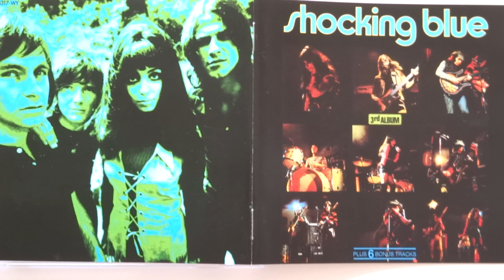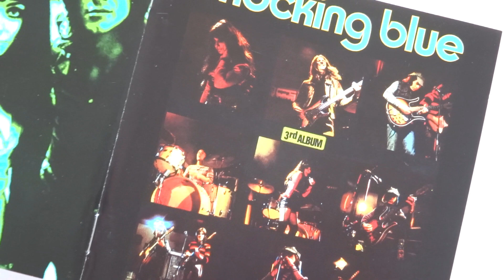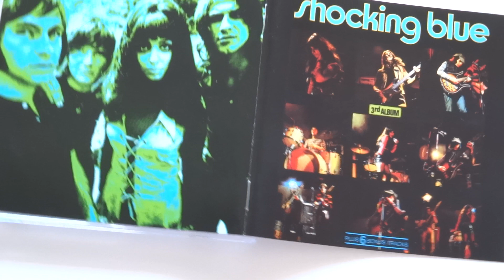Shocking Blue - "Never Marry A Railroad Man"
ТЫ ЗАМУЖ ЗА ЖЕЛЕЗНОДОРОЖНИКА НЕ ВЫХОДИ

Когда разбито сердце чувством,  даже больше,
И если чувствуешь приход незримой фальши,
Тебе паршиво и совет вам нужен, что делать дальше…

                Тебя он любит здесь,  но сердцем он в пути
                На новом поезде, там сердцем он, в  пути…
                Нет, нет, нет…

В железнодорожника не вздумай ты влюбляться,
Забудь его -  попробуй с ним расстаться,
Почувствуешь, что лучше без него… о-о-о-х…

Так неспокойно быть одной в своей постели,
Так одиноко,  что твои глаза от влаги покраснели,
Но разреши сказать тебе одно …  о-о-о-о…

                Нет, нет, нет…

Почувствуешь, что лучше без него… о-о-х…

перевод  Александр Булынко

Shocking Blue - NEVER MARRY A RAILROAD MAN - (Robbie van Leeuwen)

Have you been broken-hearted once or twice
If it's yes how did you feel at his first lies
If it's no you need this good advice

                Never marry a Railroad man
                He loves you every now and then
                His heart is at his new train.

Don't fall in love with a Railroad man
If you do forget him if you can
You're better off without him ah...

Have you ever been restless in your bed
And so lonely that your eyes became wet
Let me tell you then one thing mmm...